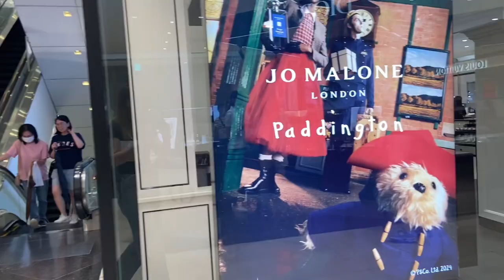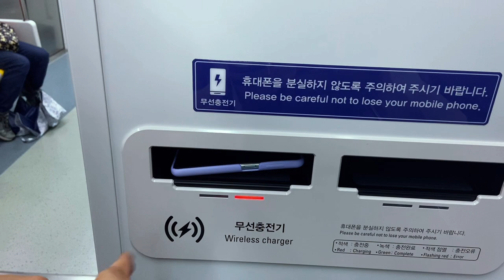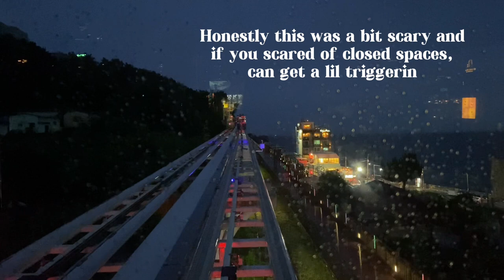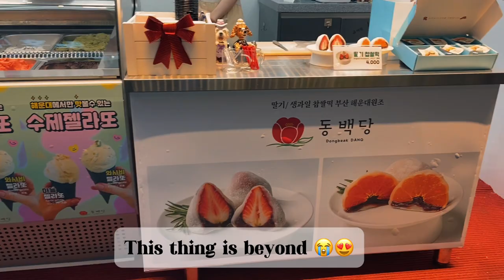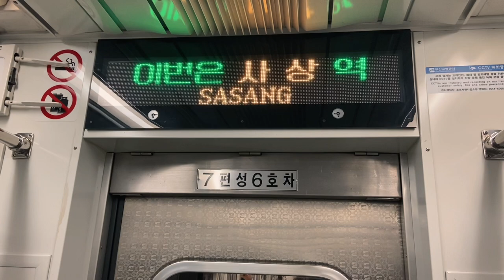One day in Busan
Iphone vlog about our little trip to beautiful Busan